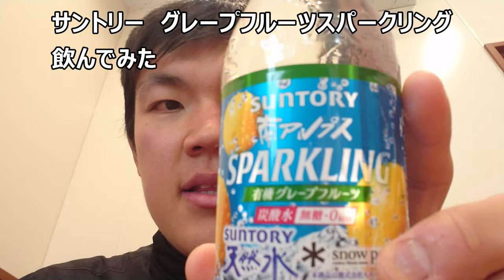サントリー スパークリンググレープフルーツを飲んでみたけど、やっぱり炭酸は……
サントリー　スパークリンググレープフルーツを飲んでみました。ですがやっぱり炭酸は来ますね……
贈り物は此方まで↓
〒153-0042